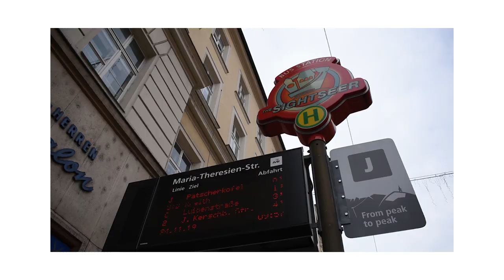Photo Vlog 5 - Luge, İnnsbruck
Ceketlerinizi giyin, şapkalarınızı takın içinizi üşütmeye fıldır fıldır kayan luge sporcuların fotoğraflarını nasıl çekebileceğimizi göstermeye geldim. International Luge Federation )'ın düzenlediği İnnsbruck'ün İgls köyüne fotoğraf çekmeye geldim. Tavsiyem eğer bu yazıyı videoyu izlemeden önce okuyorsanı, önce sıcak bir çay alıp gelin. Ben de size sıcak şarapla eşlik edeceğim. Bu videodaki fotoğrafların detaylarını ve diğer fotoğraflarımı görmek için sayfama bakabilirsiniz.